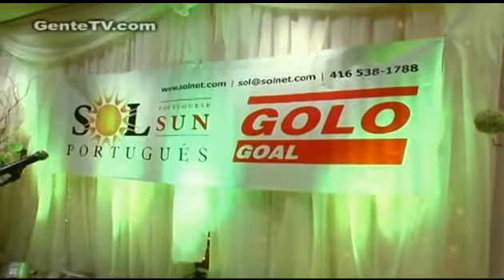Natal com Sol Portugues & USRL - Dec06 - #2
Festas de Natal com o Jornal Sol Portugues & 31 Aniversario.  Festa de Natal do USRL & Ganadaria Sol & Toiros.